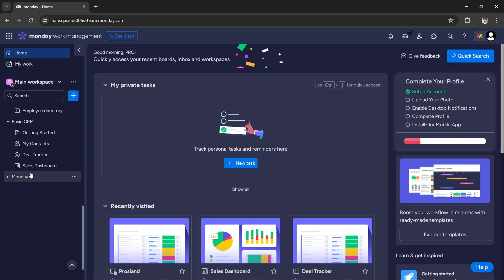How to Create Folder on Monday.com [Quick Guide]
Learn how to create folder in monday.com in this quick tutorial.